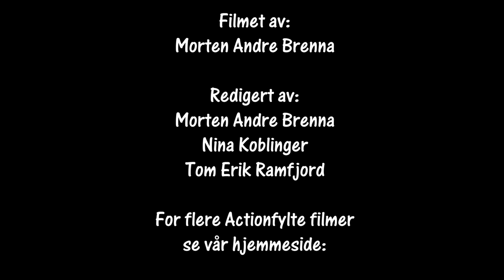WRC Sverige 15.02.2019 Svullrya1